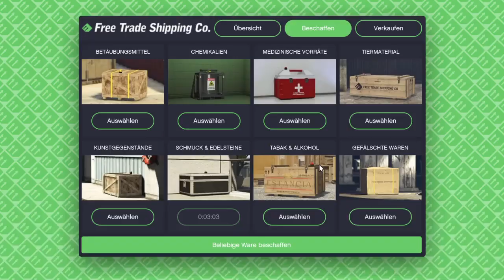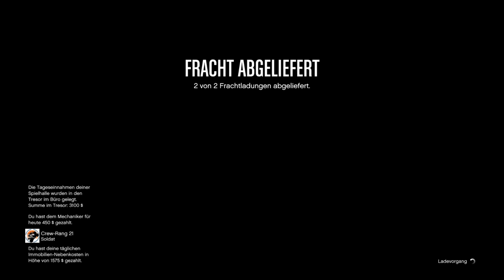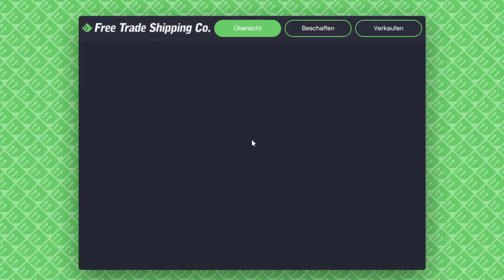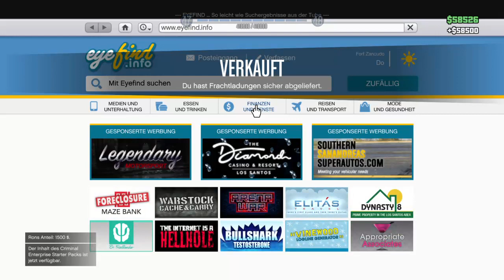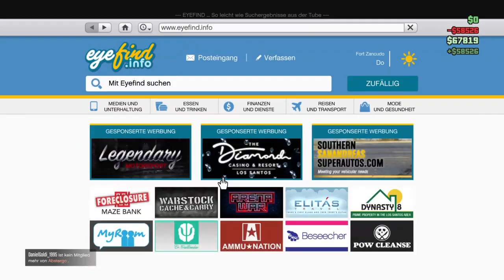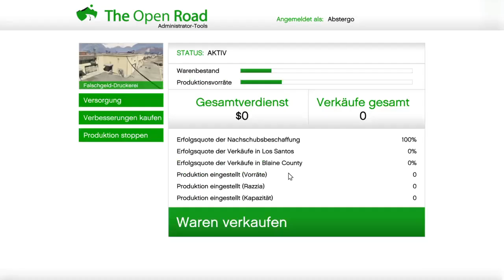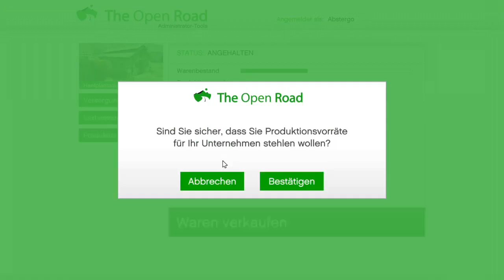GTA Online Folge 8